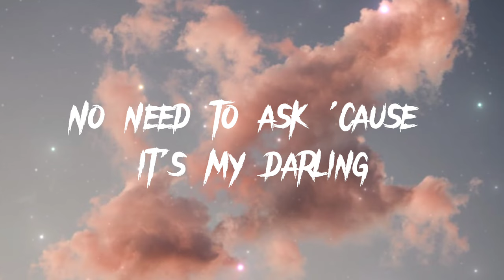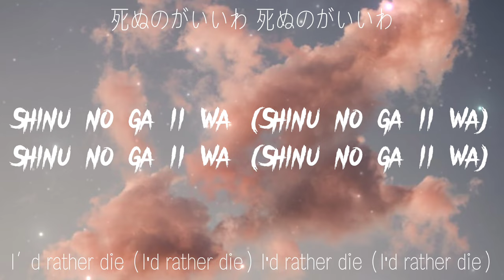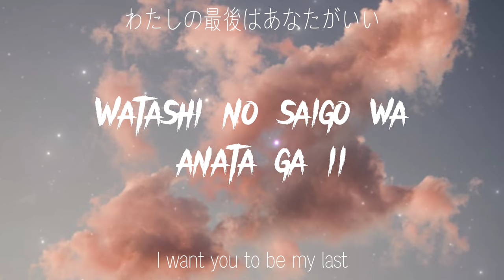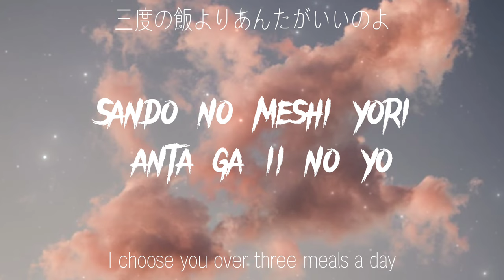✨ SHINUNOGA E-WA ✨ LYRICS(JPN/ROM/ENG) (Sped-up/TikTok version) -Fujii Kaze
Welcome to Ms. Ali's music,